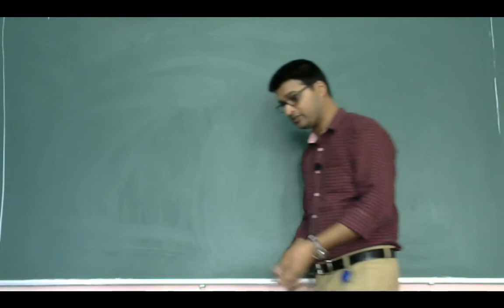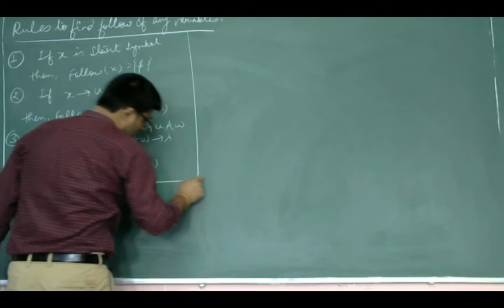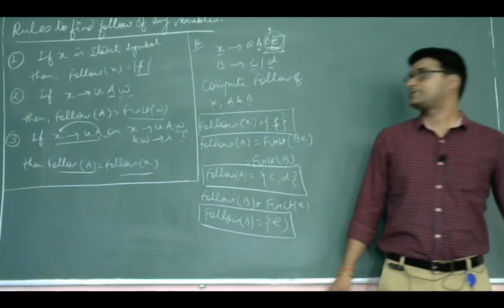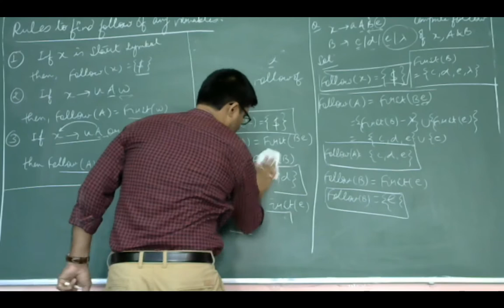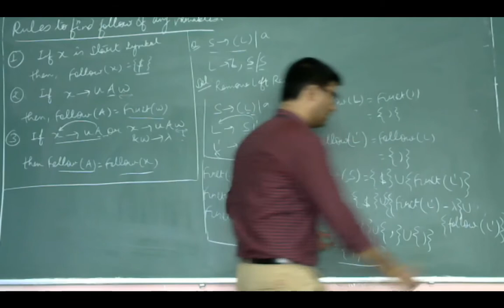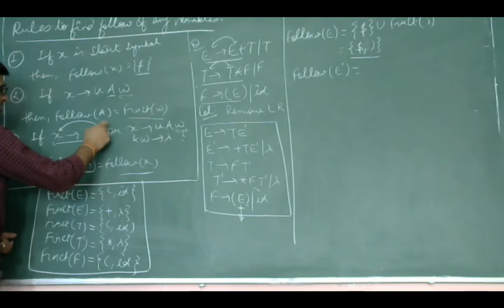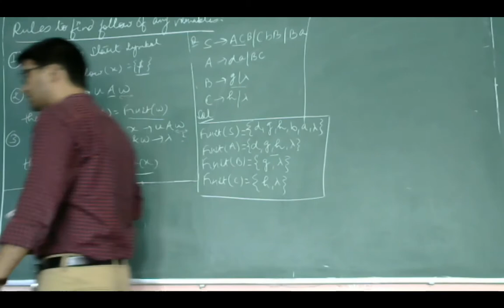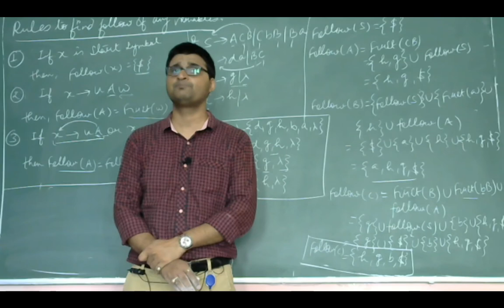Lecture-14. Top-Down Parsing (Computation of FOLLOW)